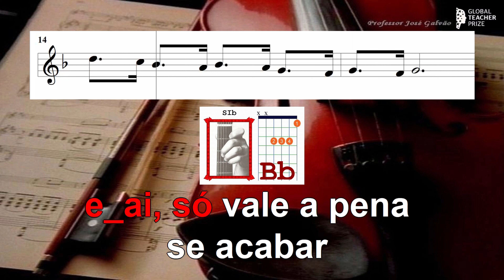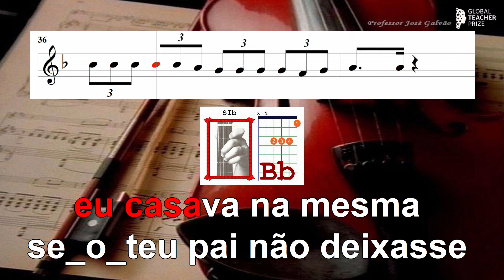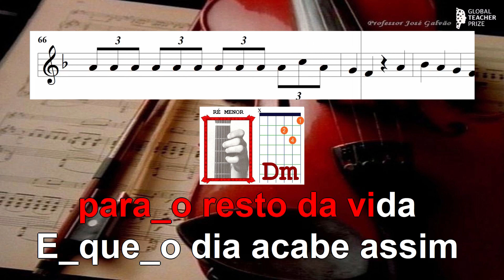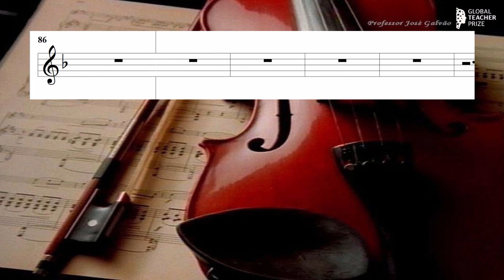Casa D.A.M.A. feat Buba (dar-te um beijo) Karaoke Instrumental Lyrics Letra José Galvão E. Musical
A mais recente canção dos D.A.M.A. em parceria com Buba Espinho fez sucesso quase imediato e promete continuar a fazer. A parte inicial da melodia (e harmonia) do refrão faz lembrar a canção: "Menina estás à janela". Suponho que terá sido propositado para lembrar os cânticos alentejanos protagonizados muitas vezes por Buba Espinho.
Mudei a Tonalidade de Mi Maior para Fá Maior diminuindo as notas acidentadas na armação de clave, mesmo assim fica o sib que acaba por dificultar a execução quer da melodia quer da harmonia (acorde de sib maior).

Tom: Fá Maior
Quantas pedras trago eu no sapato
Quantas vou tirar logo à tardinha
A dar-te um beijo
F
Lá vou na canseira deste dia
Bb                          C
E ai, só vale a pena se acabar
        F Bb F
             Bb
C         Am   Dm
Aninhado ao teu peito
        Gm
C         F
 Bb   F
A descansar
Amor eu casava na mesma se o teu pai não deixasse
Sou náufrago porto de abrigo farol e desastre
   Bb  C   Dm
Eu prometo ser verdade
Chegar a casa fazer o jantar e tirar-te a saudade
   Bb  C   Dm
             Bb
C         Am   Dm
        Gm
C         F
 Bb   F
A descansar
 Gm                        C
Amor eu estou à tua porta vem ficar para sempre
 Am                          Dm
Crianças no banco de trás e o pôr-do-sol em frente
    Gm      C
E num abraço ser família
     A                      Dm
Nós somos Casa, Bagunça e Viagem para o resto da vida
 Gm                        C
 Am                          Dm
    Gm      C
     A                      Dm
    Bb       C
E que o dia acabe assim
           Bb
C         Am   Dm
        Gm
C         F
 Bb   F
A descansar

A descansar